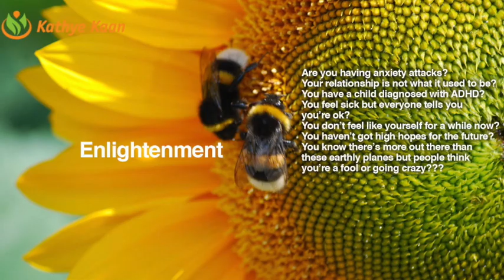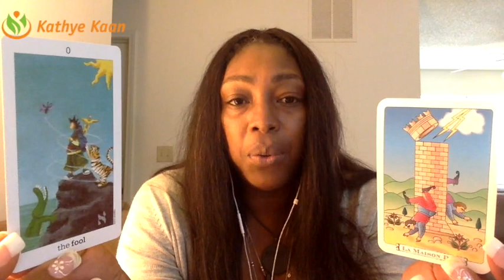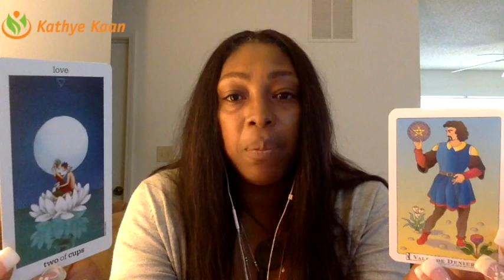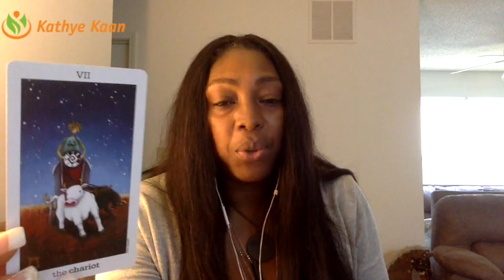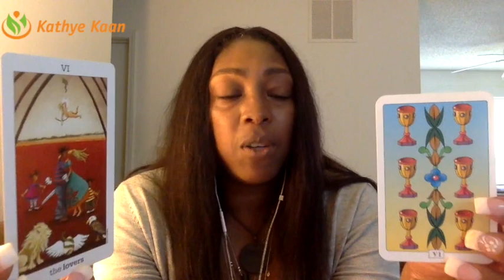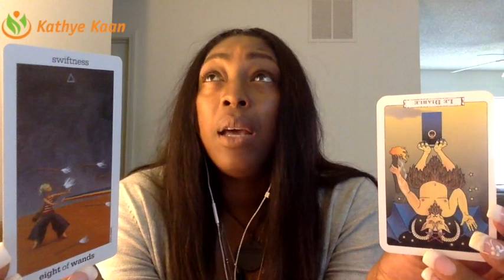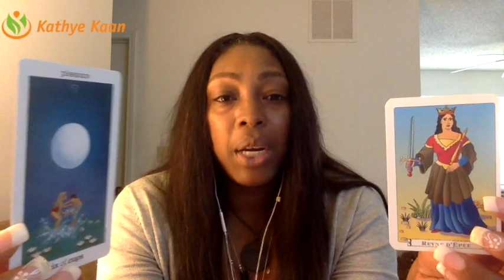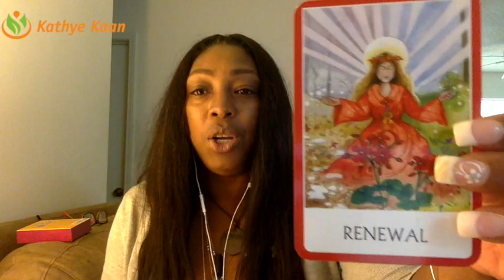LIBRA Weekly Reading Psychic Tarot Horoscope | Week 34 | 21 - 27 August